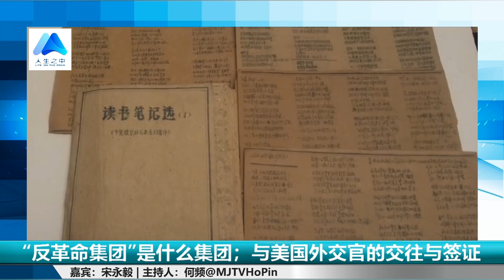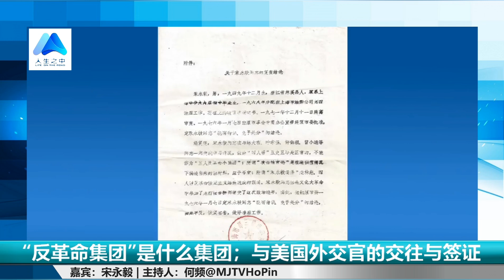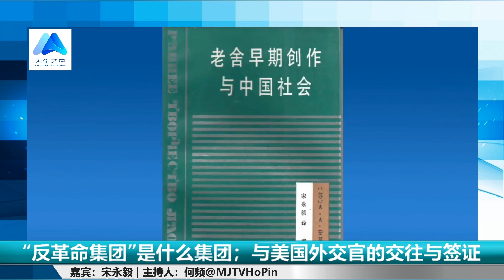上海市委批示成立专案组，公安在火车站拦下我，反革命集团是什么集团；美国外交官的推荐信吓死人，幸亏順利拿到签证丨人生之中（52），宋永毅、何频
每個人的人生都是精彩的，端看如何講出來。
有幸一同活在這個世界，有幸聽到你的故事。